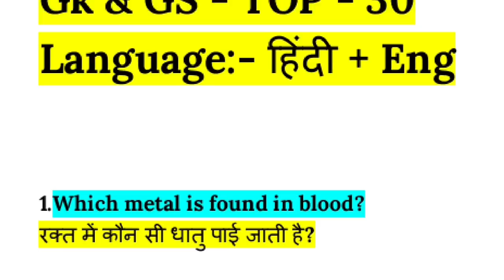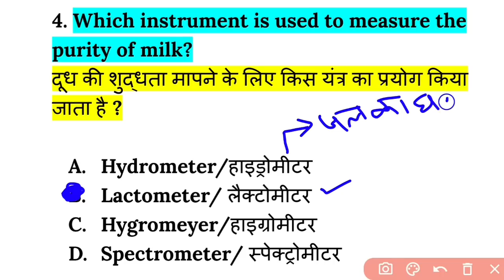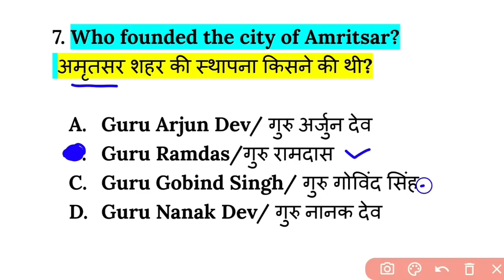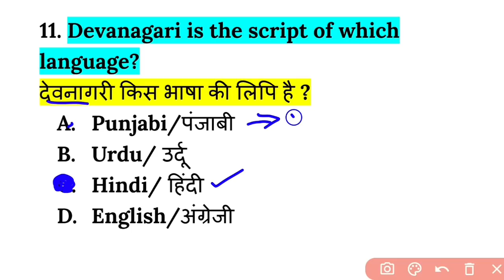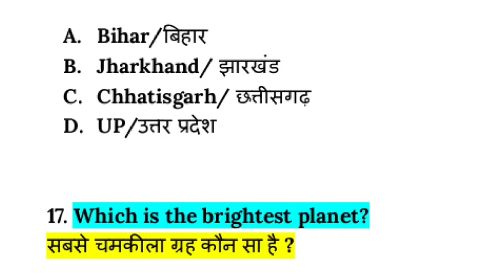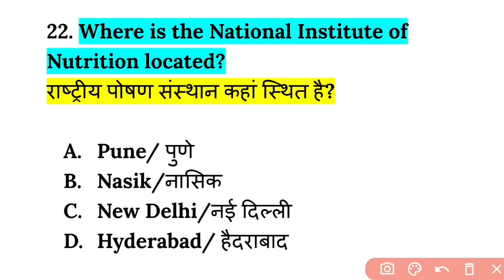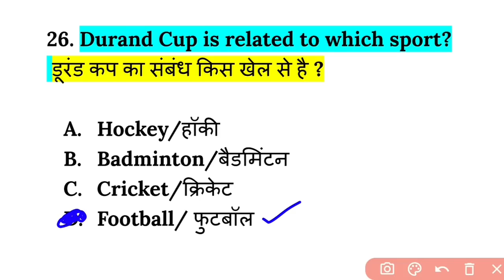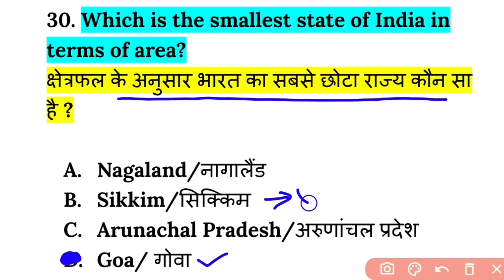Army gk questions 2022 | Army gd gk 2022 |Army gk questions by shubham sir